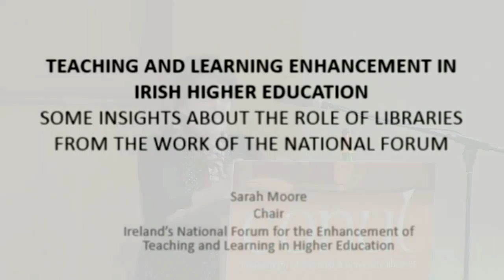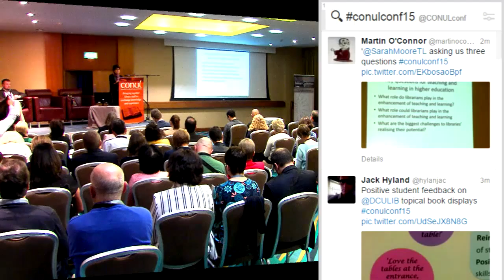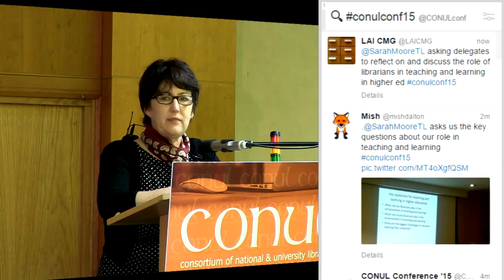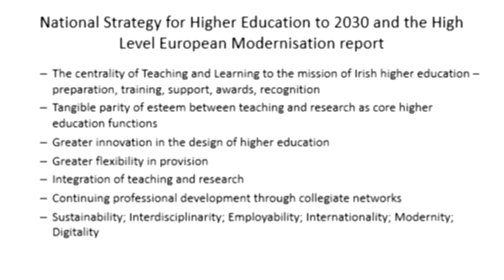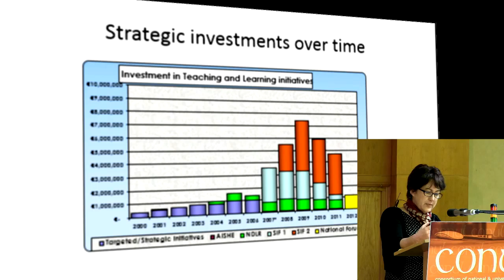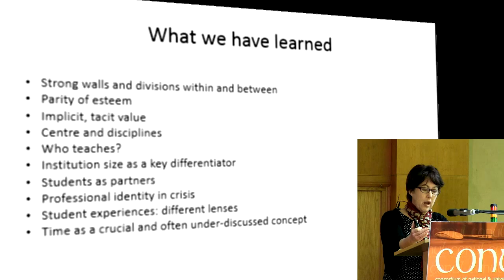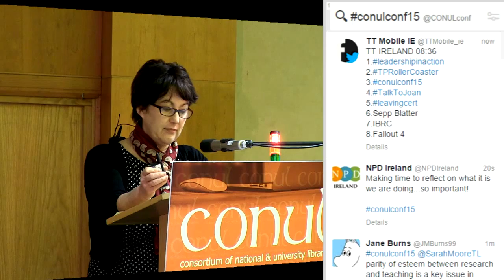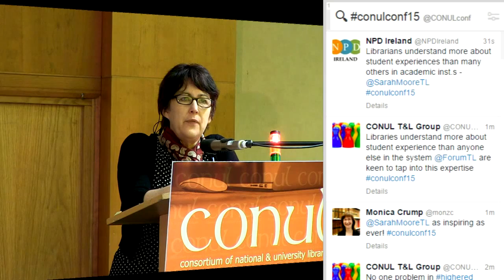Keynote 2 - Teaching & Learning Enhancement in Irish Higher Education Professor Sarah Moore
Keynote paper at the CONUL Conference, July 2015, Athlone, Ireland by Professor Sarah Moore University of Limerick